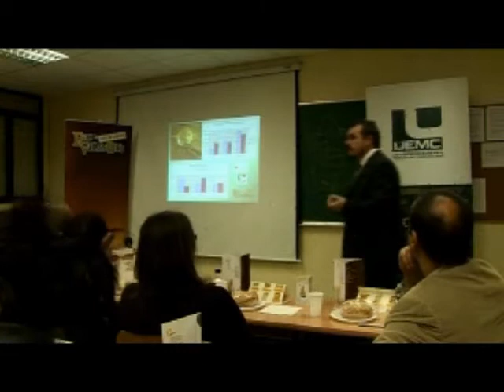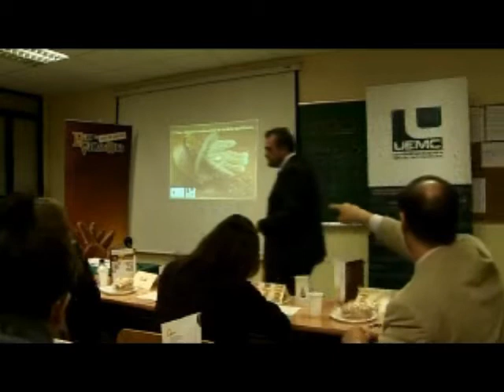UEMC - Merienda Saludable Parte 5 de 6